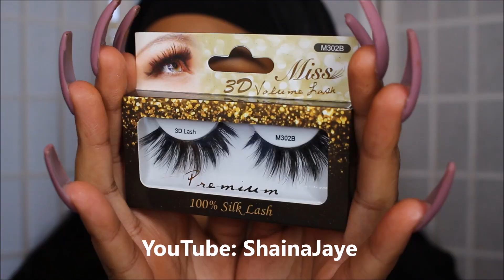PERFECT FALL MAKE FT. $4 HUDA BEAUTY DUPE???- NK- AUTUMN SPICE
OPEN FOR DEETS

Palette- NK - Autumn Spice